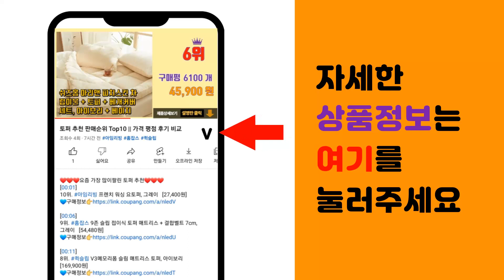뻥튀기기계 추천 판매순위 Top10 || 가격 평점 후기 비교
❤️❤️❤️요즘 가장 많이팔린 뻥튀기기계 추천❤️❤️❤️

[00:01]
10위. 팝콘 뻥튀기 만들기 기계 레트로 제조 메이커 가정용, 530ml 전동브라켓 [127,170원]

[00:06]
9위. 고스 미니 팝콘 메이커, GSP-TS2014R [23,790원]

[00:11]
8위. 근영제과 미니뻥튀기 100g, 1개 [1,900원]

[00:16]
7위. 앵두콘, 1kg, 1개 [9,900원]

[00:21]
6위. 미니 뻥튀기기계 소형 수동 가정용 팝콘 강냉이 제조기, 100ml미니버너포함세트 [65,700원]

[00:26]
5위. 팝콘재료100명분[팝콘옥수수700g3봉 오일700g 봉투(소)100장] 소금포함콘재료 원료 [19,000원]

[00:31]
4위. 쿠비녹스 팝콘 메이커, IS-12PM [19,900원]

[00:36]
3위. #[동아] 열받으면 부풀어오르는 - 팝콘칼라 10색   [6,400원]

[00:41]
2위. 뻥튀기기계 미니 소형 가정용 뻥튀기 기계 추억의 건강간식 튀밥 강냉이 팝콘, 옵션1(1인분 [73,200원]

[00:46]
1위. JJ Choice 전사 압축 팝콘볼, 단일 [860원]